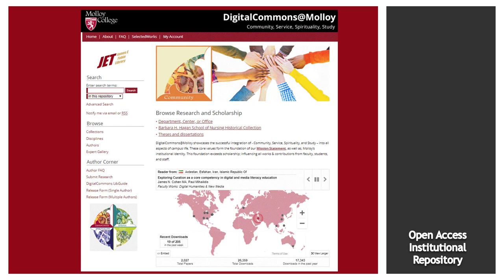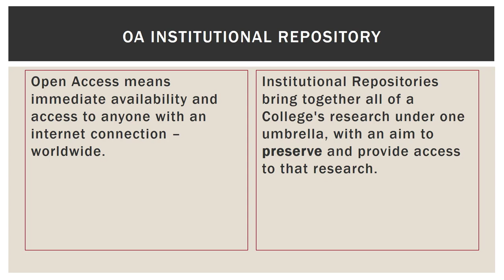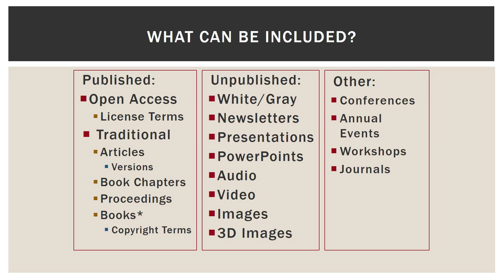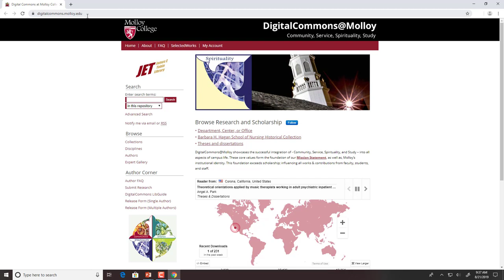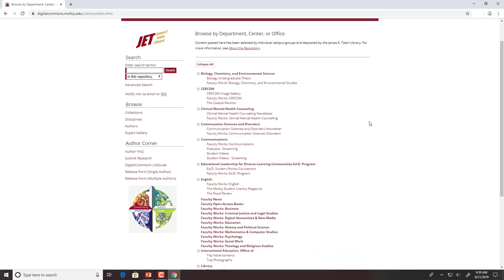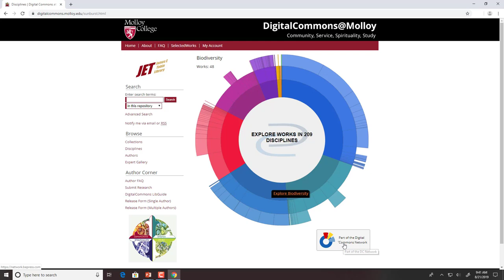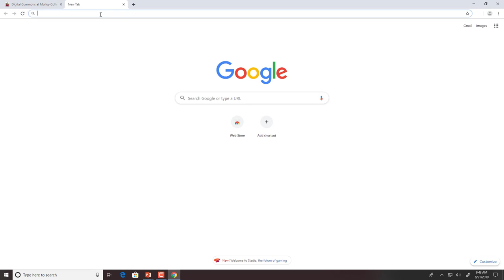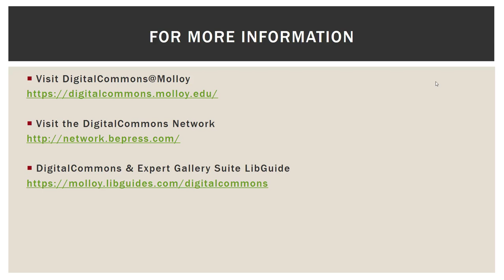Introduction to DigitalCommons@Molloy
Intended Audience: Faculty and Administrators
An overview and tour of the DigitalCommons@Molloy.